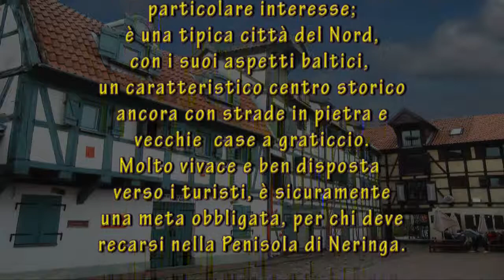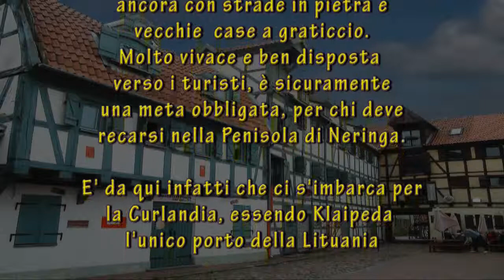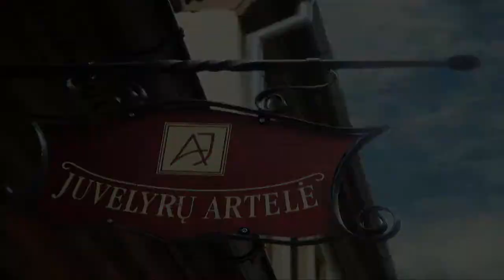Klaipeda - (VIDEO)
Breve soggiorno a Klaipeda diretti alla Penisola di Neringa